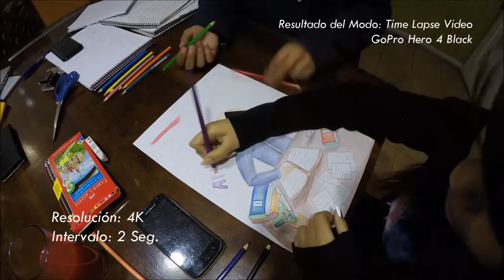Sección GoPro: Review Time Lapse Video HERO 4